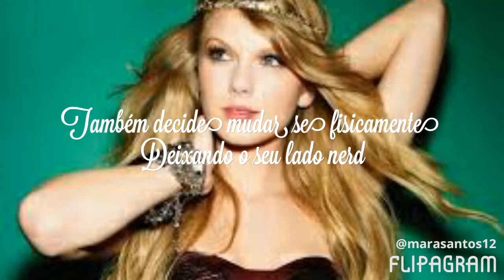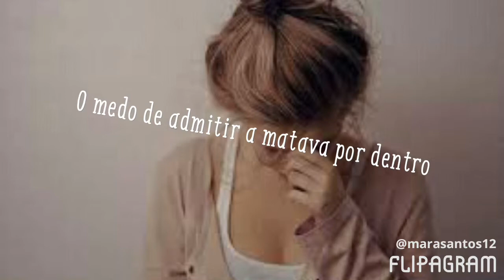Sobre o Luar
Este trailer e sobre um livro feito por Bruna Santos em Wattpad .Consiste m lobos onde se encontra amor odeo angústia sofrimento tristeza e mais